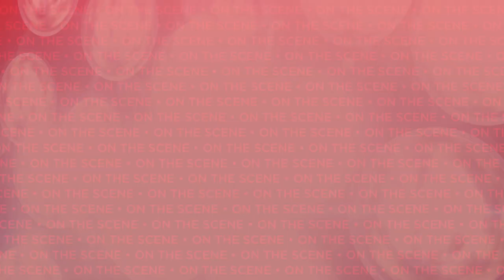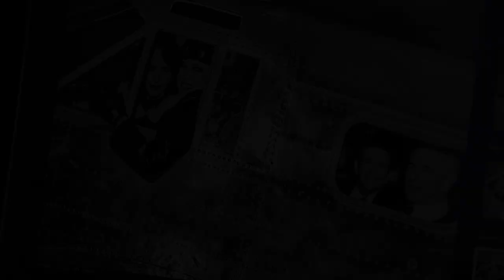Fly High with CHICAGO in Glam New Campaign Featuring Ann Reinking, Bebe Neuwirth & More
Get tickets to CHICAGO

As CHICAGO enters its 20th year on the Great White Way, the smoldering musical classic is launching a new ad campaign highlighting its global appeal and featuring the production's original stars Ann Reinking, Bebe Neuwirth, James Naughton and Joel Grey.